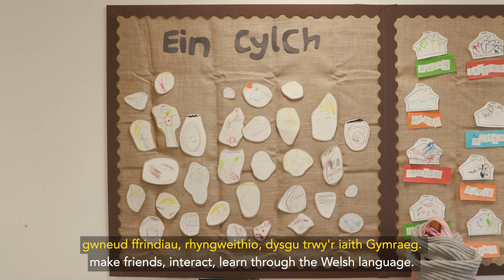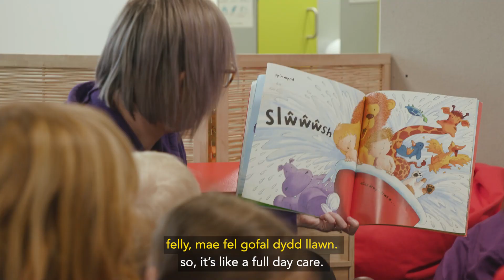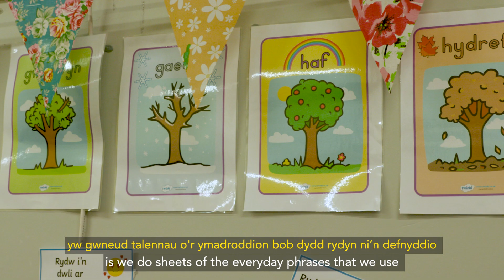Come into the Cylch / Dewch i mewn i'r Cylch